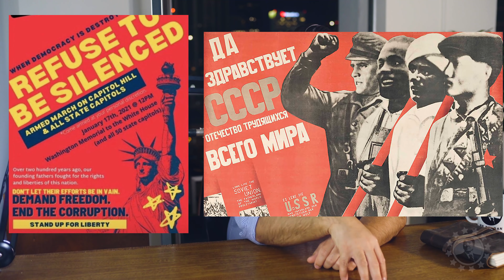Was The Siege of The Capitol Orchestrated by Democrats?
Noble Gold is Who I Trust ^^^  ️ ️